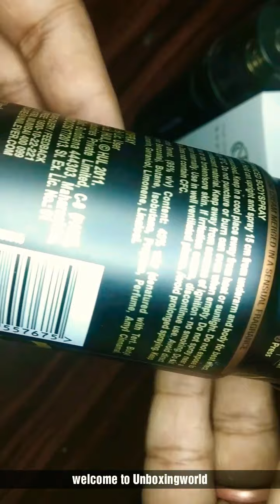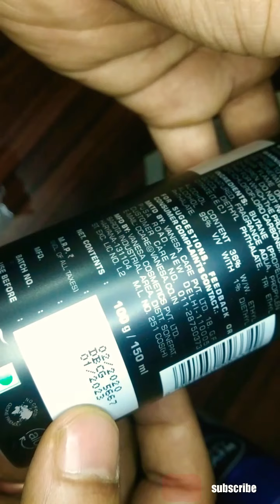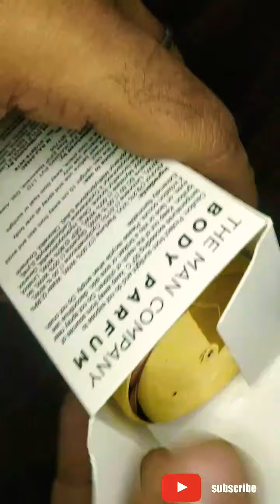Unboxing 5 Deodorants from Flipkart and Review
The above video is a personal review about the Deodorant purchased from Flipkart

Below is THe link If you want to purchase deo

1.PARK AVENUE Trance Perfume Body Spray - For Men  (135 ml)

3.NIVEA Fresh Power Charge Deodorant Spray - For Men  (150 ml)

5.Denver Gift Pack Black Code (Deo + Perfume) Combo Set